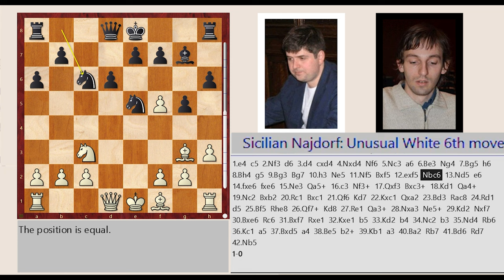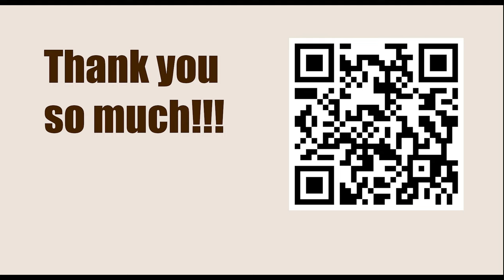World Championship 2007, Mexico City, Mexico - Round: 14 || Peter Svidler vs Alexander Grischuk